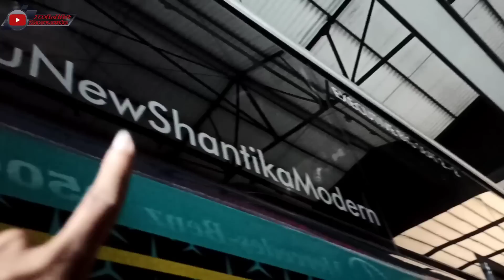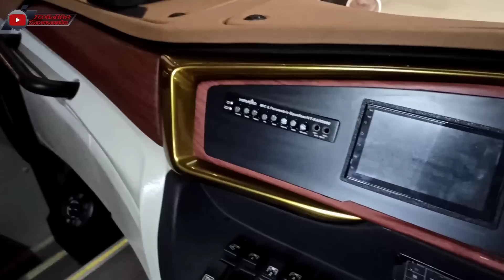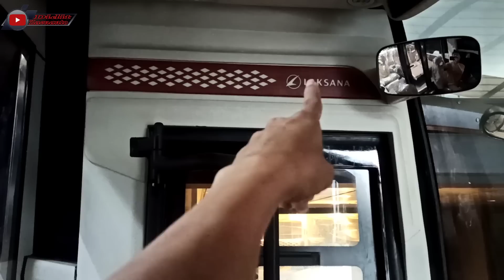MEWAH‼️Spek Khusus New Shantika SR3 Kasta Tertinggi‼️ 4 Unit Chasis Done Deal Sudiro Tungga Jaya!!